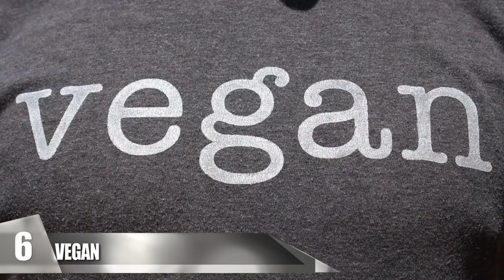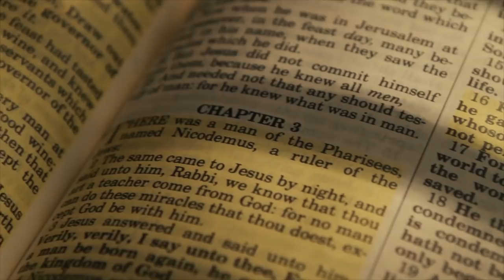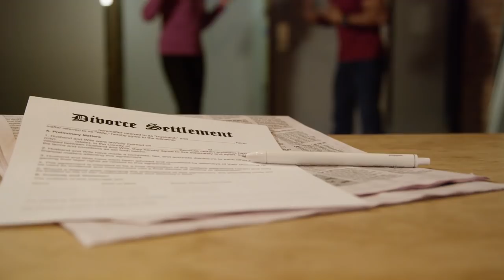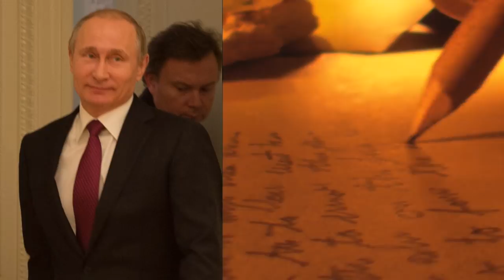Pamela Anderson: The True Life Story!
The real story about Pam Anderson! In this video you’ll find out the truth about the Pamela Anderson and Julian Assange relationship as well as her run ins with Vladimir Putin and other details of this Baywatch star’s life!

10. Staying Strong

Anderson isn’t one to stray from her beliefs. Her thoughts on animal rights play a major role in her life, and she’s done more than just protest with PETA. In 2006, she requested to speak to the then-Canadian Prime Minister, Stephen Harper, directly. Her hope was to talk about ending the annual seal hunt, but Harper refused to meet with her. However, that didn’t stop Anderson from continuing her campaign. She petitioned people on the street to get their opinion on the seal hunt and posed for another PETA ad wearing a t-shirt with a seal pup on it. In addition to her campaign against seal hunting, Pamela also joined PETA to protest against POM, a fruit-juice manufacturer, which halted animal testing due to the movement. Unfortunately, sometimes Anderson’s ventures don’t always work out. After posing almost naked for an ad protesting the mistreatment of chickens and cows, the Montreal government banned it.

9. Baywatch

This star gained her fame after modeling for the cover of Playboy in 1989, but she became an actress shortly after, carving a name for herself as America’s favorite beach babe. She moved to Los Angeles, California in the early 1990s and scored a small part on the show Home Improvement. After leaving the series two seasons later, Anderson got the part of C.J. Parker in Baywatch. She was on the show for five seasons from 1992 to 1997, a lot longer than most of the other cast members. In 2003, she donned a bathing suit again for Baywatch: Hawaiian Wedding. Plus, she made an appearance in the 2017 Baywatch movie. Pamela Anderson is also known for other films, including Barb Wire, Scooby-Doo, Blonde and Blonder, The People Garden, and SPF-18. Unfortunately, the only awards Anderson took home for her acting career were a Razzie award for “Worst New Star” and a Sour Apple award. But, that hasn’t prevented Pam from being a huge success and international icon.